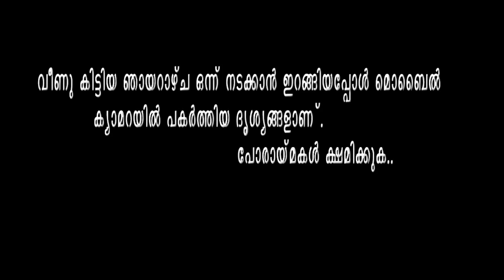ഞായറാഴ്ച വൈകുന്നേരം വെട്ടിക്കരി പാടത്തിലൂടെയുള്ള ഒരു യാത്ര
എൻ്റെ നാട്ടിലൂടെ ഒരു യാത്ര   മൊബൈൽ ക്യാമറയിലൂടെ